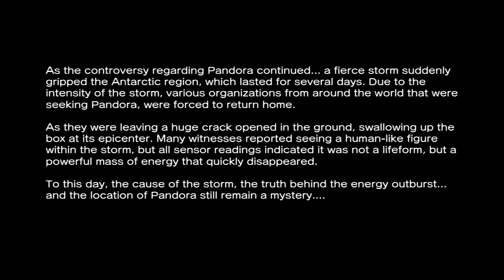Street Fighter X Tekken Playthrough - Akuma and Chun LI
A playthrough with Chun Li and Akuma.
Next up tomorrowUMVC3 - 1. Jill, Zero, Felicia  2. Storm, C. Viper, Chun Li